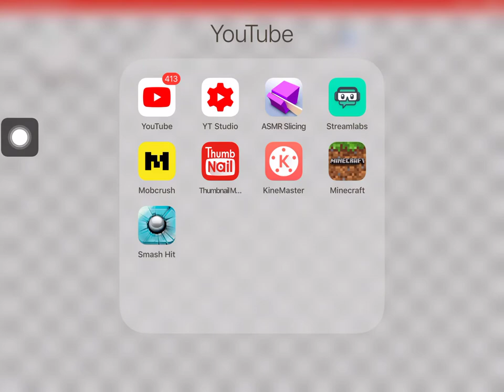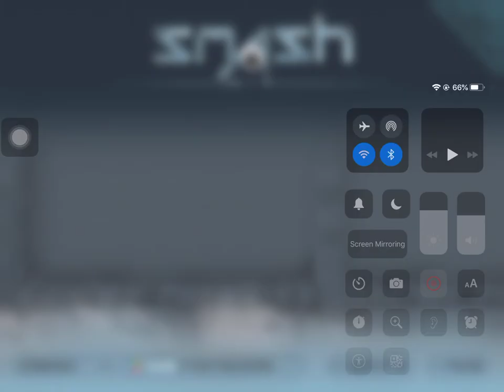Smash hit, but if I lose all my balls I end the video